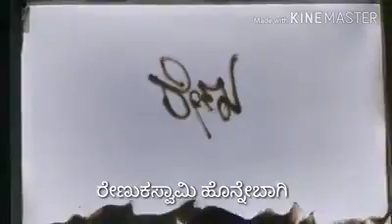kannada nadina kalaspandana jir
maruthi hb